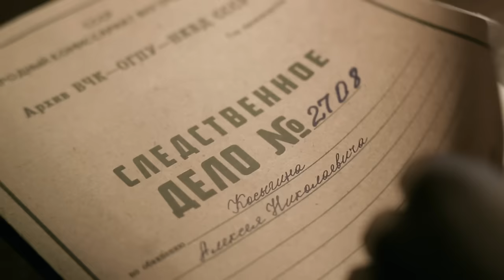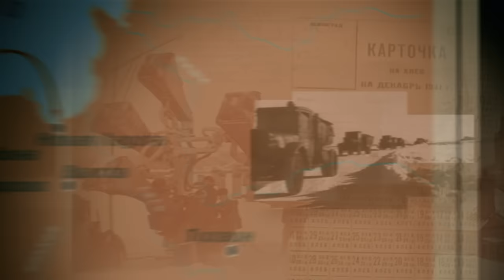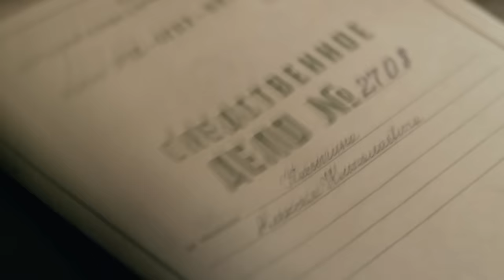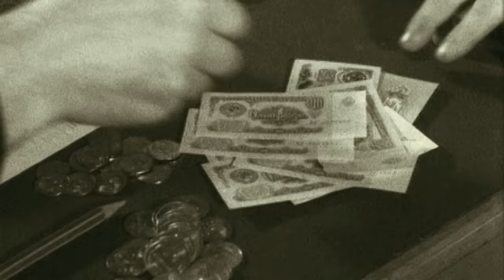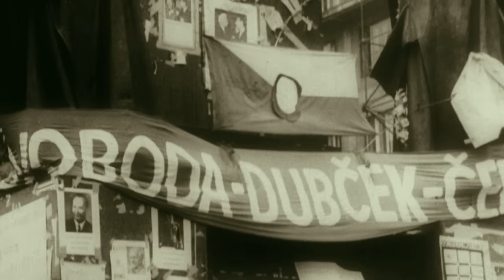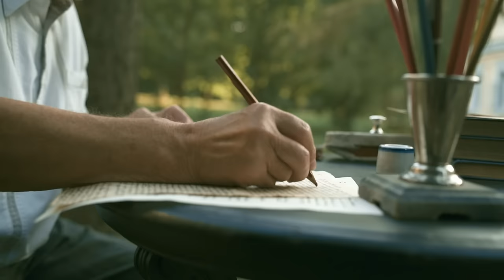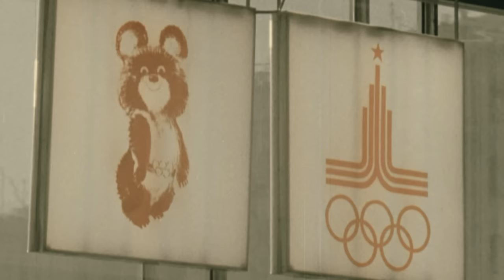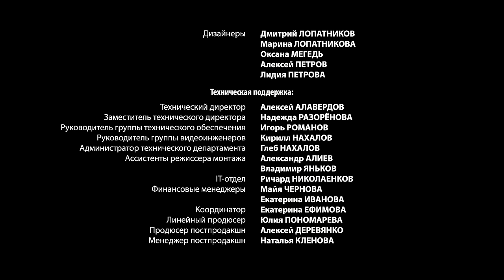Страна Советов. Забытые Вожди - 2 (Алексей Косыгин). Документально - исторический фильм Star Media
Проект расскажет о  ключевых фигурах в руководстве Советского Союза - военачальниках, государственных и партийных деятелях. Именно они построили самую мощную державу в мире и были главными идеологами огромной страны. Они поднимали из руин экономику и промышленность,  но закрывали монастыри и взрывали храмы. Они победили фашизм, но участвовали в масштабных репрессиях в собственной стране.
Сценарии фильмов разработаны на основе исторических документов, рассекреченных материалов и личных дел героев цикла. Проведена огромная работа по поиску и проверке информации.  К созданию проекта были привлечены лучшие российские историки, учёные и консультанты с мировым именем.

В основе визуального решения фильма -  игровая историческая реконструкция (то есть сцены, снятые с участием актёров,  и воссоздающие дух эпохи); 3D графика, а также  кадры кинохроники. Специально для цикла  разработано уникальное графическое оформление, которое позволит  интересно преподнести справочный материал.

«Страна Советов. Забытые вожди» - это попытка беспристрастно и трезво взглянуть на историю нашей страны, рассказать о человеческих судьбах и эпохе, воспитавшей неординарных людей.

Алексей Косыгин в течение многих лет отвечал за экономику СССР. Восьмая пятилетка, которая прошла под знаком «косыгинской реформы», стала самой успешной в советской истории.
В годы Великой Отечественной войны он занимался эвакуацией промышленных предприятий и спасал жителей блокадного Ленинграда. А в 60-е возглавил Совет Министров, превратил СССР в энергетическую сверхдержаву и почти на треть увеличил реальные доходы населения.

Производство: компания Star Media, студия Babich Design
Продюсеры: Валерий Бабич, Влад Ряшин
Год выпуска: 2019
Жанр: документально-исторический фильм
Авторы сценария: Александр Колпакиди, Василий Шевцов
Режиссер-постановщик: Павел Сергацков
Оператор-постановщик: Александр Кипер
Художник-постановщик: Александр Гиляревский
Художник по костюмам: Наталия Белякова
Художник по гриму: Кристина Битюцкая

В ролях: Сергей Потапов (II), Сергей Рубашкин, Игорь Неведров, Искандер Павлов, Сергей Кудряшов (II), Андрей Щеткин, Дмитрий Сапронов, Константин Юрченко, Михаил Борисов (III), Вадим Утенков, Олег Требелев, Сергей Загребнев, Виталий Филипповых, Сергей Тишин, Артём Борзовский, Лисавета Сахнова

Исторические консультанты: Юрий Рубцов, Алексей Волынец, Аркадий Борисёнок, Армен Гаспарян, Александр Зданович, Алексей Филитов, Анатолий Чурилин